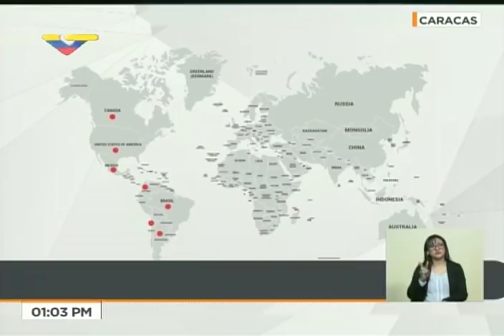Rueda de prensa de Jorge Rodríguez, ministro de comunicación venezolano, 18 mayo 2018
Rueda de prensa del Vicepresidente de Comunicación y Cultura y ministro de Comunicación del gobierno venezolano, Jorge Rodríguez, el 18 de mayo de 2018, 2 días antes de las elecciones presidenciales del país.